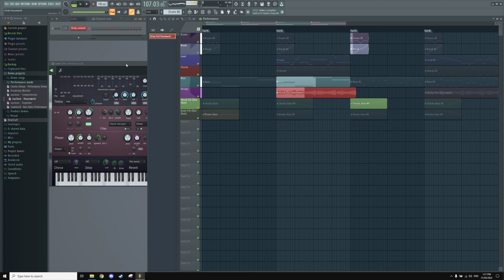Groovy type beat - FL Studio (Nucleon Housework)